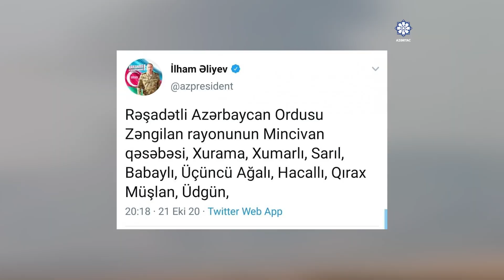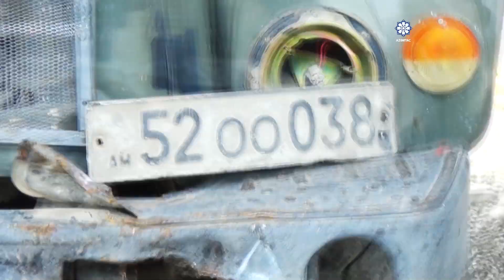Vətən müharibəsinin xronikası: 21 oktyabr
2020-ci il sentyabrın 27-də Ermənistan silahlı qüvvələrinin cəbhəboyu törətdiyi genişmiqyaslı təxribatlara cavab olaraq Azərbaycan Ordusu əks-hücum əməliyyatına başladı. Şanlı Vətən müharibəsi otuzillik işğala son qoyan parlaq Qələbə ilə nəticələndi. Müzəffər Ali Baş Komandan İlham Əliyevin rəhbərliyi ilə qazanılmış möhtəşəm Zəfər yürüşü Azərbaycan tarixinə qızıl hərflərlə yazıldı.